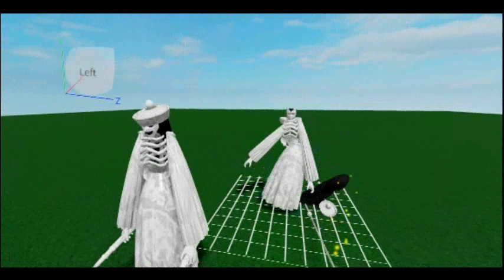minecraft girls cursed animations (also this is the last cursed animation video)